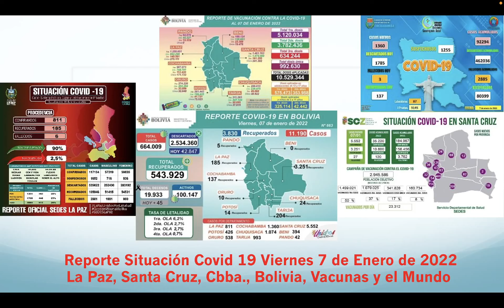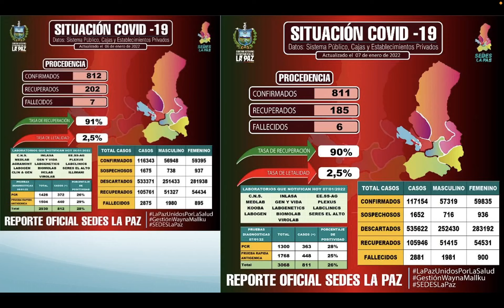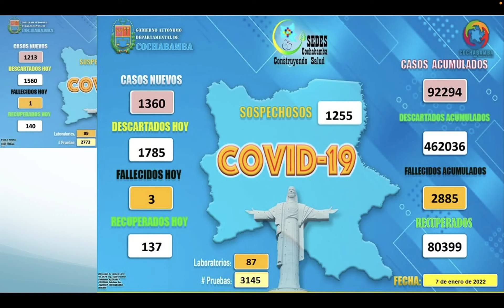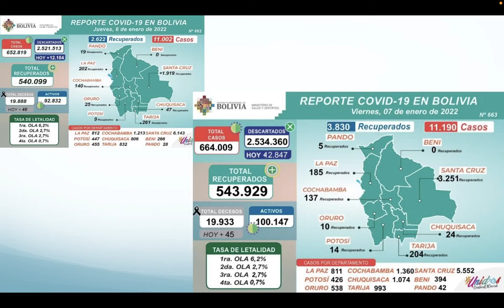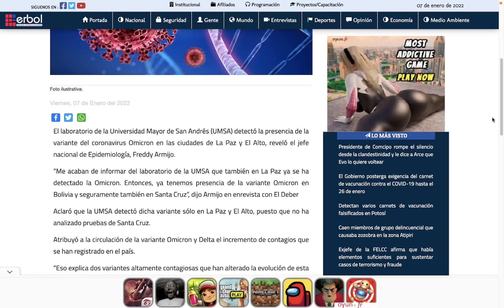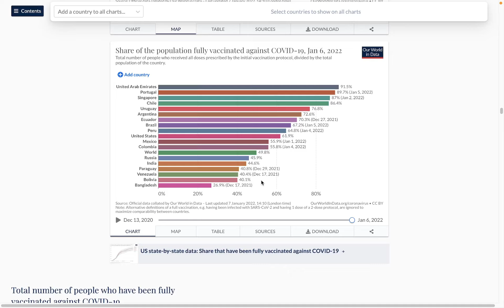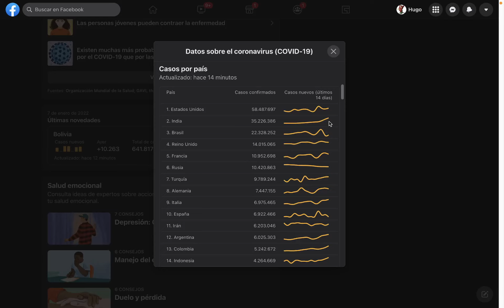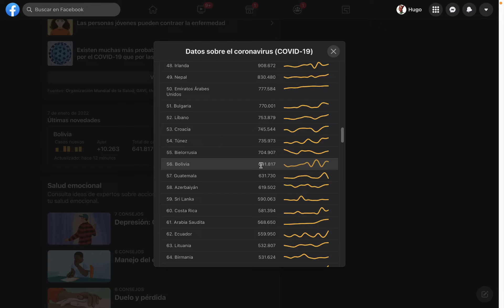Viernes 7 de Enero Situación Covid 19, 11190 nuevos casos, 45 fallecidos, 4775066 vacunados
Este es el reporte del Viernes 7 de Enero de 2022 sobre la situación del Coronavirus (Covid 19) en La Paz, Santa Cruz, Cochabamba, Bolivia y el mundo con estadísticas de los SEDES y Facebook.

Vacunados 1ra Dosis: 5120034
Vacunados 2da Dosis: 3782436
Vacunados 3era Dosis: 634244
Vacunados Dósis única: 992630